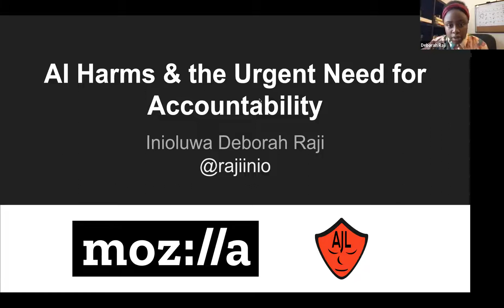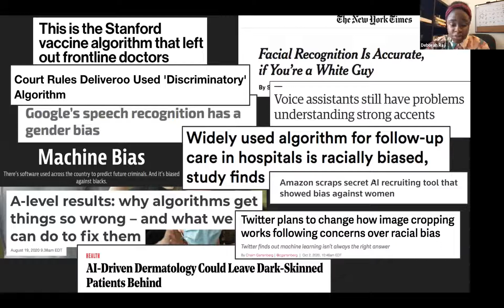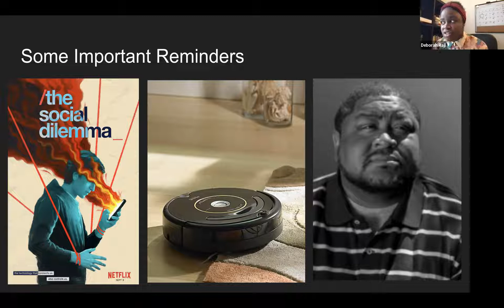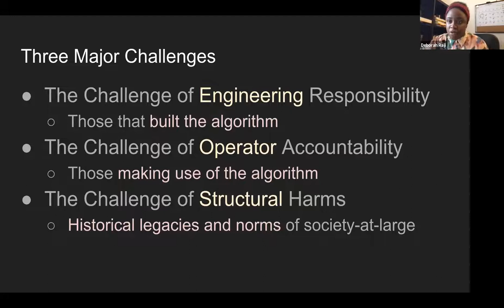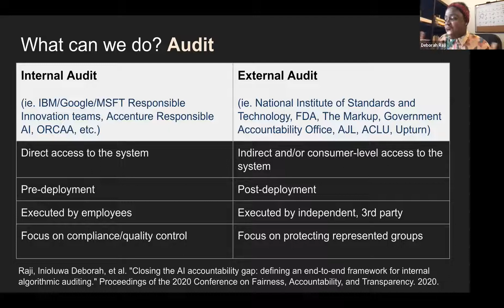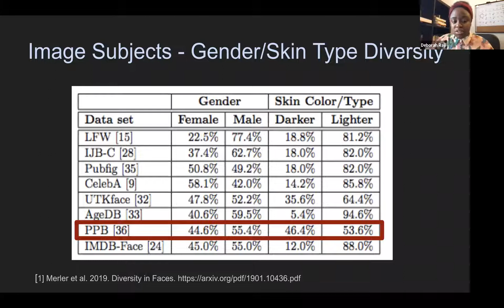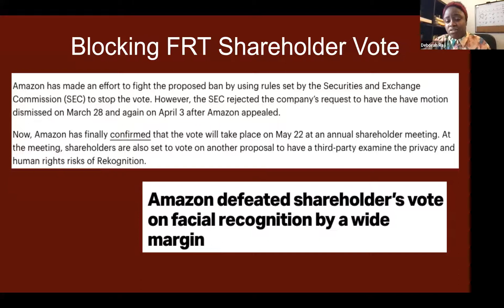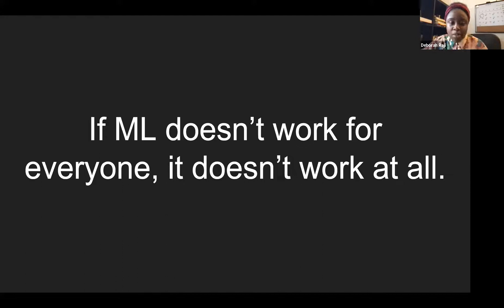Race + Data Science Lecture Series: Deborah Raji, Fellow, Mozilla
Guest Speaker: Deborah Raji, Fellow, Mozilla

Chair and Moderator: Desmond Upton Patton, Associate Director of Diversity, Equity and Inclusion, The Data Science Institute, Columbia University. Patton is also Associate Professor of Social Work; Associate Dean of Curriculum Innovation and Academic Affairs; and Courtesy Appointment in Department of Sociology, Columbia University School of Social Work.

The Challenges of Audits, Accountability & Algorithmic Justice

As its popularity and proliferation increase, AI tools are slowly and surely making their way into our everyday lives. However, as its use becomes widespread, we continue to encounter failures that are becoming harder to explain – and hold decision makers accountable for. In this talk, rather than discussing the solutions to these harms, I hope to shed some light on the nature of the problems we face with algorithmic deployments, and the challenges of ensuring accountability and algorithmic justice.

Bio: Deborah is a Mozilla fellow, interested in algorithmic auditing. She also works closely with the Algorithmic Justice League initiative to highlight bias in deployed AI products. She has also worked with Google’s Ethical AI team and been a research fellow at the Partnership on AI and AI Now Institute at New York University working on various projects to operationalize ethical considerations in ML engineering practice. Recently, she was named to Forbes 30 Under 30 and MIT Tech Review 35 Under 35 Innovators.